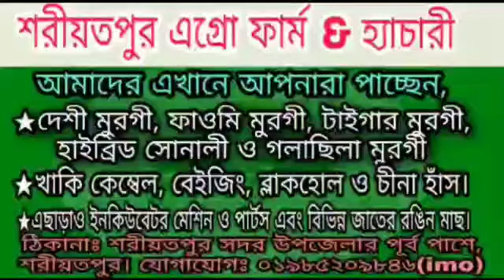কলারোয়া ফাওমি মুরগির খামার kalaroa Faome Murger Khamar